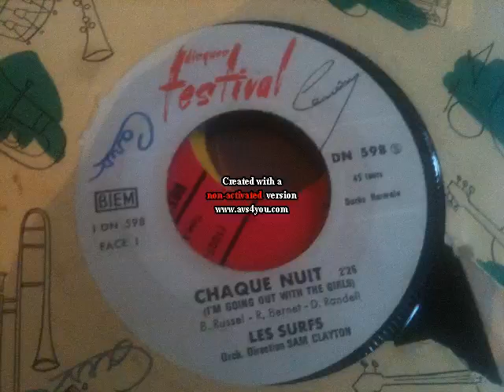LES SURFS SP POPCORN